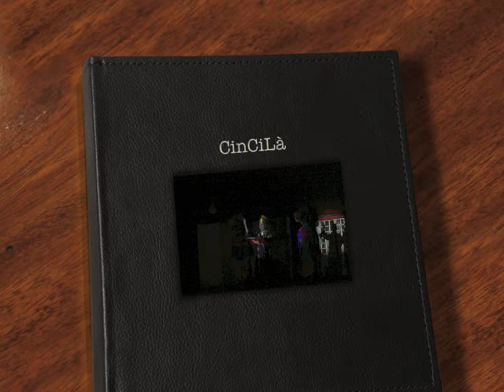Album Foto "CinCiLà"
L'Associazione Internazionale dell'Operetta del Friuli Venezia Giulia presenta CIN CI LA'
Interpreti:   Andrea Appi (Fon-Ki) - Ramiro Besa (Blum) - Marzia Postogna (Cincilà) - Gabriela Thierry (Myosotis) - Daniele Gaspari (Ciclamino) - Andrea Binetti (Petit Gris) - Massimo Froli (Narratore)
con la Corale Polifonica di Montereale Valcellina
l'Orchestra Pro-Musica di Trieste
Direttore Concertatore Maurizio Baldin
Regia di Andrea Binetti

MUSICA VIDEO PAOLO PIUZZI